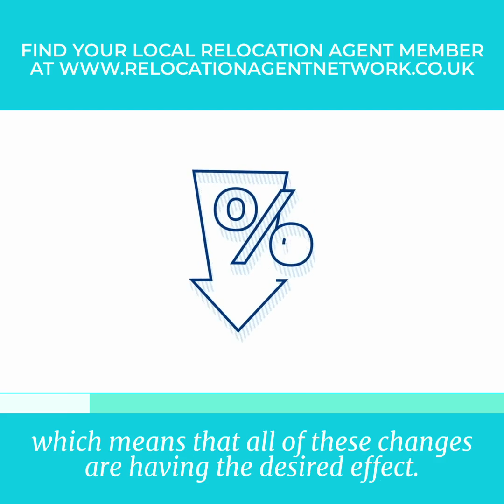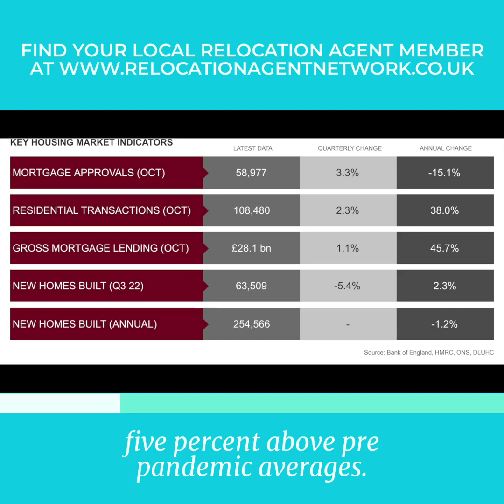December Market Report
Check out the latest housing market report from Relocation Agent Network - powered by Kerfuffle with data provided by Dataloft, Rightmove and Zoopla.
Merry Christmas!